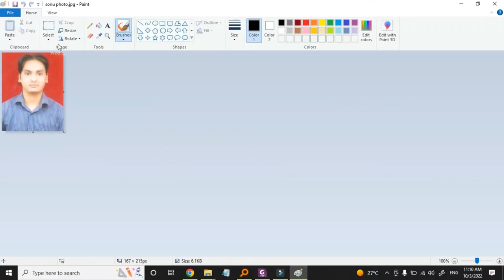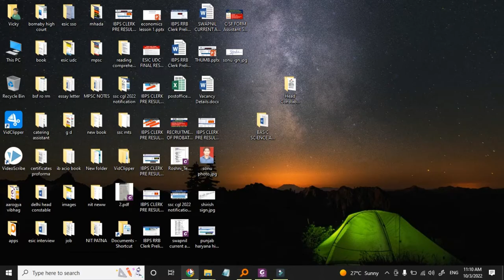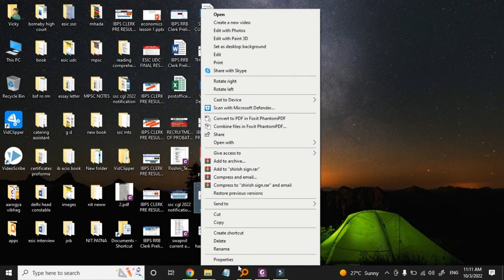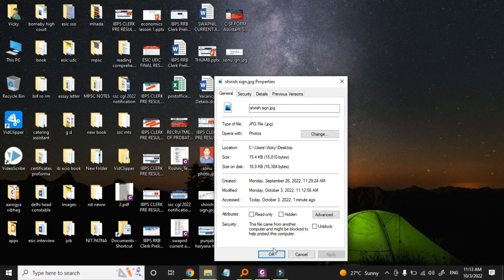How to perfectly upload photo and signature on ssc application form 2022 How to edit & resize photo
Topics Covered :

How to Reduce and Upload photo and Sign in SSC Stenographer, SSC SI or any SSC Online form
How to fill SSC Stenographer 2019 Online Application form
Upload photo and sign in ssc online form
Photo and sign for Stenographer
SSC Stenographer Online form
Online Application form
Fill SSC Stenographer form 2019
How to fill
Online form
Photo aur Sign kaise upload kare
Photo aur Sign

how to upload photo and signature in online application form 2022,

upload photo and signature in parivahan,
how to upload passport size photo in application form,
how to upload a photo to an online form,
how to scan and upload photo and signature in mobile,
how to upload photo and signature in ibps form,
how to upload photo and signature in jpg format,
how to upload signature in application form,

how to edit photograph for ssc application 2022
how to upload photograph in ssc application form 2022
how to resize photograph and signature in ssc application 2022